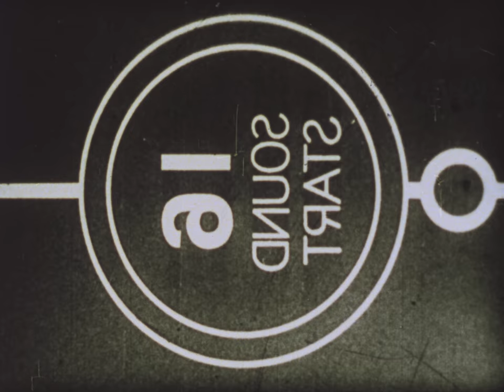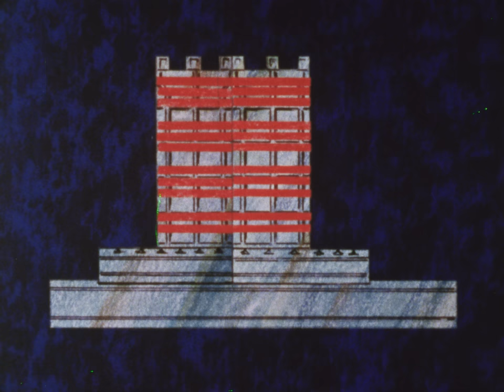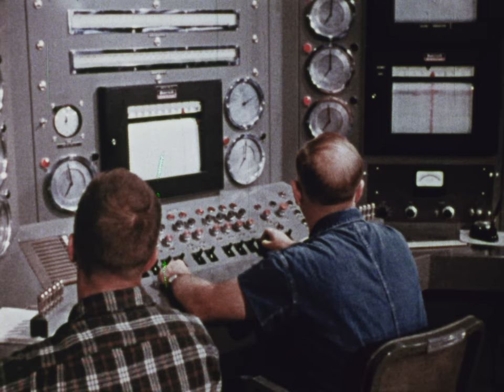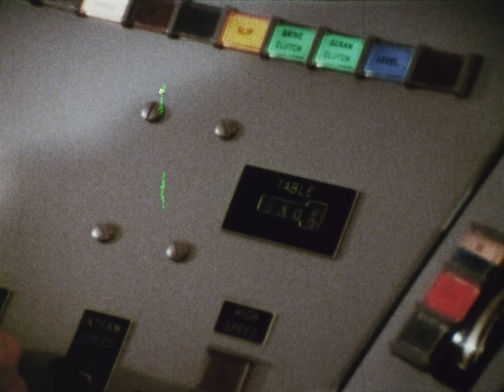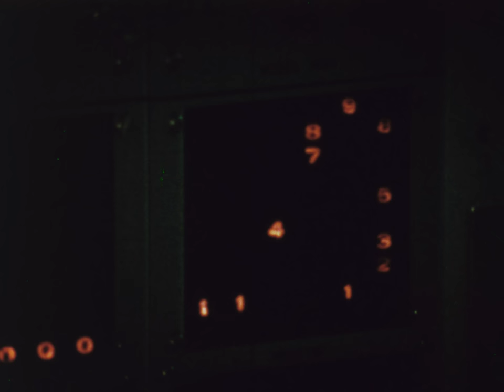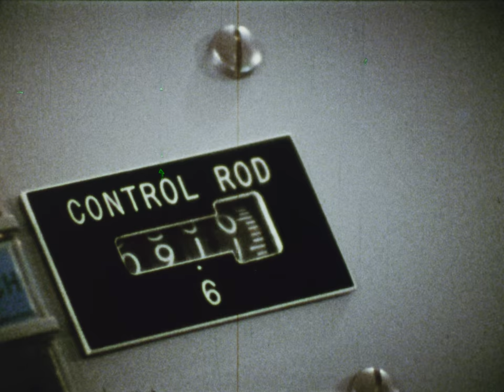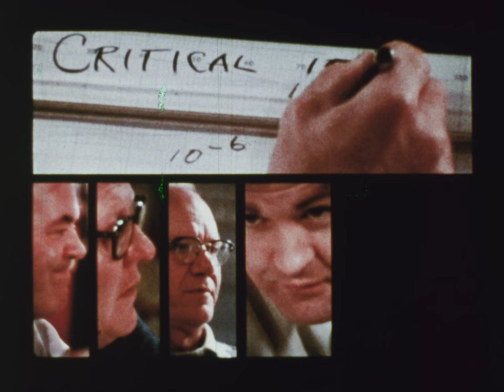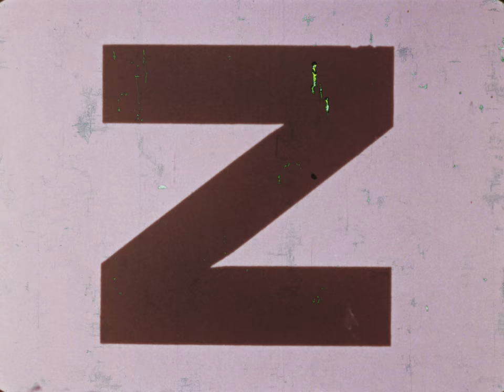In Search of a Critical Moment — The Story of ZPPR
This film tells the story of the Zero Power Plutonium Reactor (ZPPR), which was a special test reactor in Idaho designed to supply information essential to the development of economic fast-breeder, central-station, nuclear-power plants. The film shows the construction of the ZPPR by the Argonne National Laboratory, its many safety features, plutonium handling and storage, the computer that analyzes the data obtained by the reactor, and the fuel loading and attainment of reactor criticality.

Produced by the Atomic Energy Commission's Argonne National Laboratory.

The reactor operated between 1969 and 1990. At one point, the word “plutonium” in its name was changed to “physics” for PR reasons, making it the Zero Power Physics Reactor. These days, the ZPPR facility is a part of the Idaho National Lab. It has been decommissioned and is being converted to other uses, e.g., for the National Reactor Innovation Center.

The digitization of this 1970 color 16 mm film in 4K resolution was funded by Nick Touran of whatisnuclear.com via film from the National Archives in December 2022. He has a 345 GB file in ProRes format if anyone needs it without as much compression.

Courtesy: National Archives and Records Administration